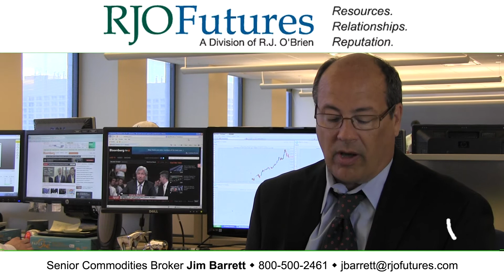Daily Market Update - Interest Rate Futures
To learn additional information about Jim and see more of his commentary
RJO Futures Senior Broker Jim Barrett discusses interest rate futures markets. He is open to answering questions on his videos.